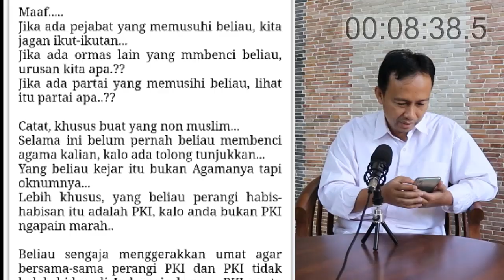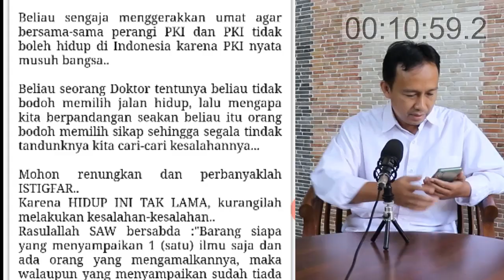BIKIN GARA-GARA - GAMBAR HABIB RIZIEQ D1B4K4R MASSA - UMAT MARAH DAN BERGERAK, APA SALAH BELIAU ?